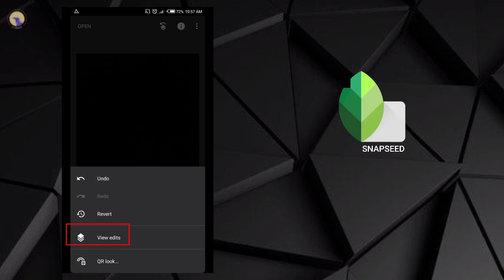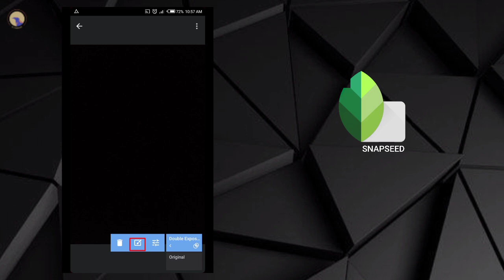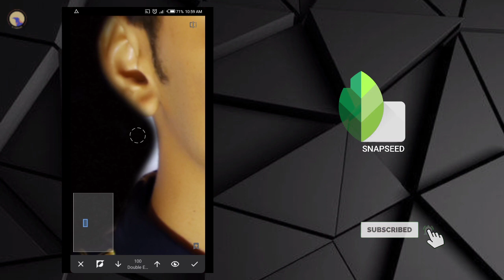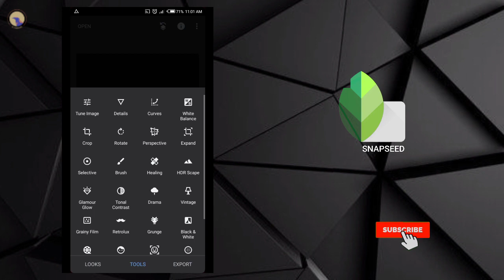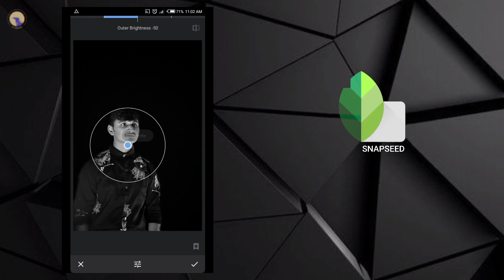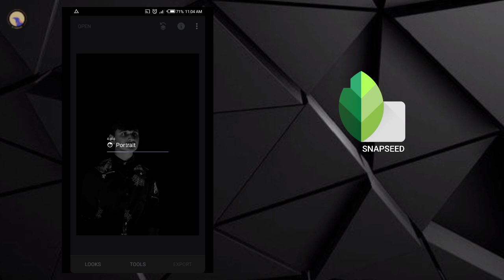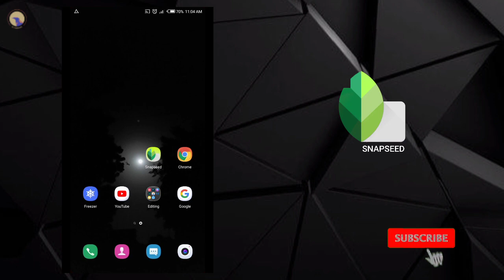Snapseed Dark Background Effect | Snapseed Editing Tutorial | Snapseed photo editing | Het Patel